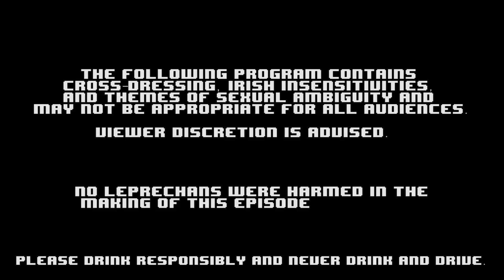Mario Kart 8 St. Patrick's Day Special | DRUNK ASS GAMING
No holiday better encapsulates the spirit of DRUNK ASS GAMING than Saint Patrick's Day! So join us as we celebrate the only way we know how; drinking and gaming!

Give us a THUMBS UP if you liked what you saw, SUBSCRIBE to our channel if you want more, and LEAVE A COMMENT below to let us know what game YOU would like us to play next!